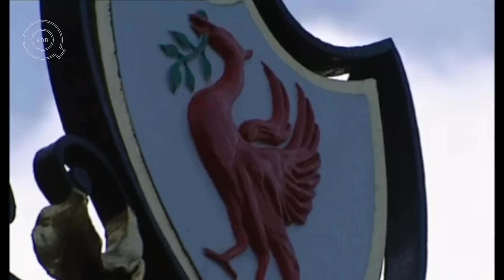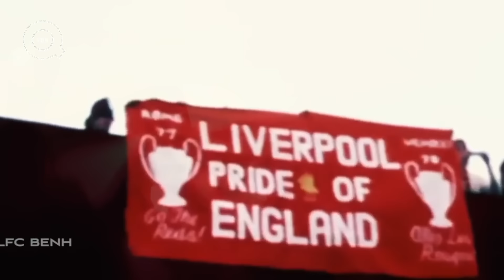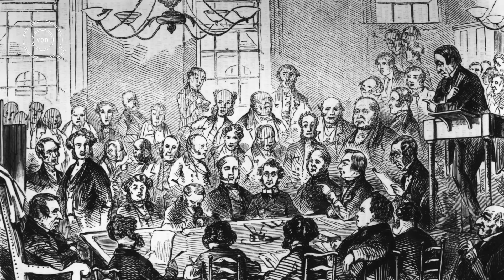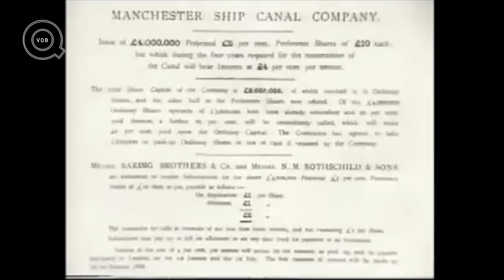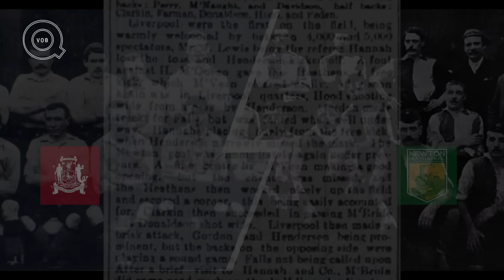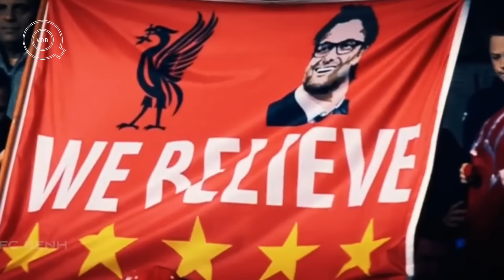จุดกำเนิดความขัดแย้งของสองทีมลูกหนัง แมนยู- ลิเวอร์พูล | Q-VOB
01:36 การปฏิวัติอุตสาหกรรม
04:23 ความสัมพันธ์เริ่มแปรเปลี่ยน
05:44 คลองแมนเชสเตอร์
07:20 การพบกันครั้งแรกของสองทีมในปี ค.ศ.1894